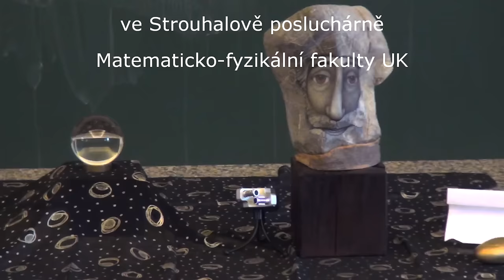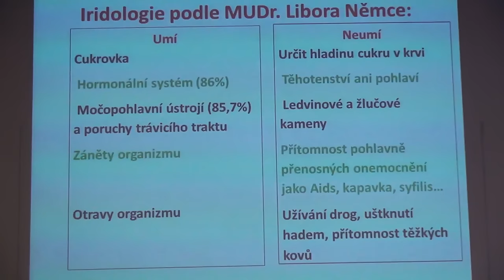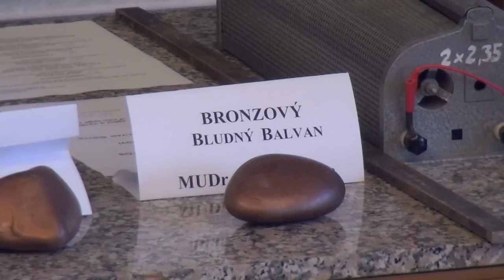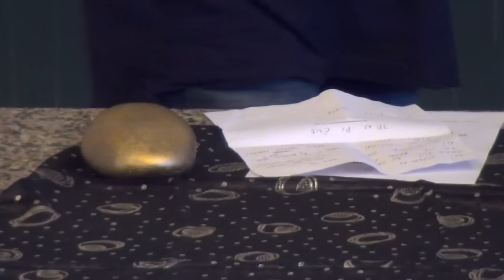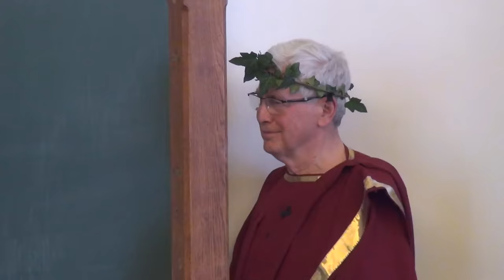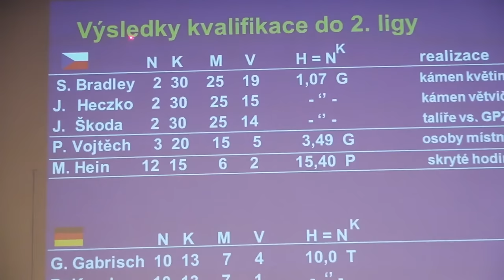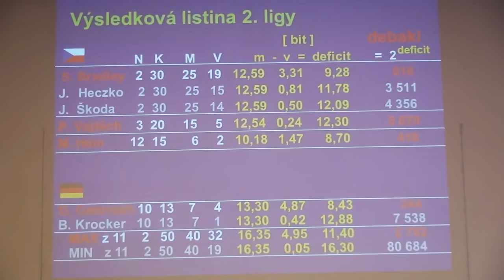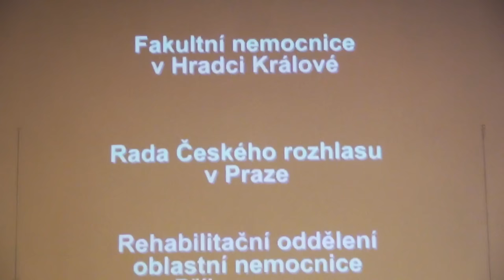SISYFOS - Bludný balvan za rok 2015 (MFF-Strouhalova posluchárna 1.4.2016)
Záznam osmnáctého ročníku slavnostního udílení Bludných Balvanů za rok 2015 Českým klubem skeptiků SISYFOS. Trofeje za matení veřejnosti předává 1.4.2016 ve Strouhalově posluchárně MFF UK Jiří Grygar s družinou.

Textový přepis proslovu při předávání XVIII. Bludných balvanů Sisyfa za rok 2015 je zde:

Laudatia:

Zlatý Bludný balvan v kategorii jednotlivců za rok 2015 - MUDr. Jan Hnízdil za diskreditaci psychosomatické medicíny v očích odborné i laické veřejnosti:

Zlatý Bludný balvan v kategorii družstev za rok 2015 - Fakultní nemocnice v Hradci Králové za příkladnou péči o dílo Velikého Mao Ce-tunga v oblasti zdravotnictví:

Stříbrný Bludný balvan kategorii jednotlivců za rok 2015 - Prof. M.D. Tp.D. PhDr. Ján Šramo, Ph.D. za renezanci neomylné antropologické biotypologie; s úžasem nad jeho akademickou kariérou:

Stříbrný Bludný balvan v kategorii družstev za rok 2015 - Rada Českého rozhlasu v Praze za odstrašující příklad zdůvodnění, proč Český rozhlas Dvojka vysílal pavědecké díly v seriálu „Kupředu do minulosti“:

Bronzový Bludný balvan v kategorii jednotlivců za rok 2015 - MUDr. Libor Němec za kvalifikovanou propagaci a využívání diagnostických metod non lege artis:

Bronzový Bludný balvan v kategorii družstev za rok 2015 - Rehabilitační oddělení Oblastní nemocnice Příbram, a.s. za poskytování alternativně nadstandardní zdravotní péče: